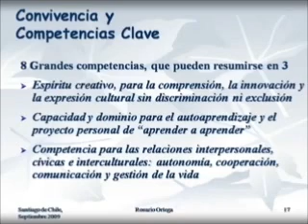Rosario Ortega Video 2